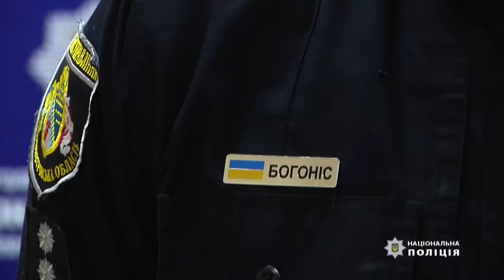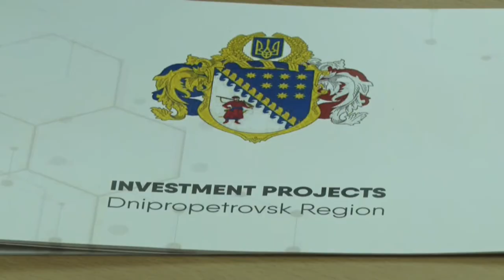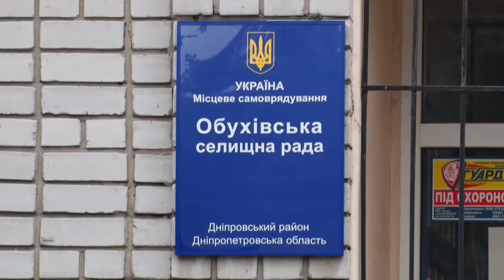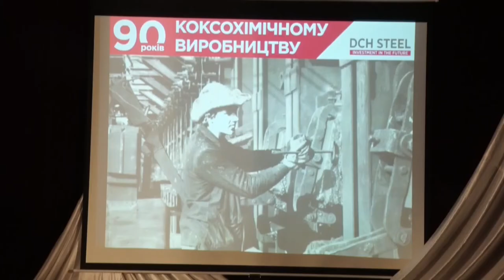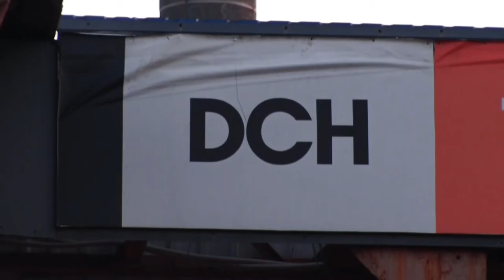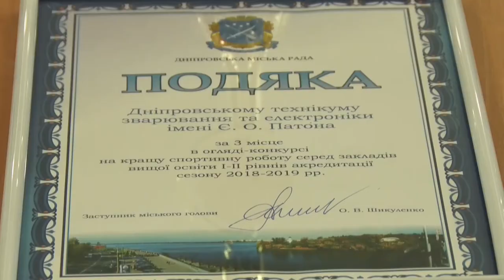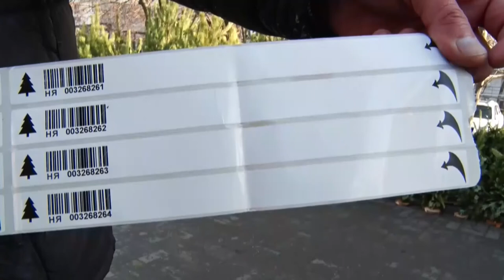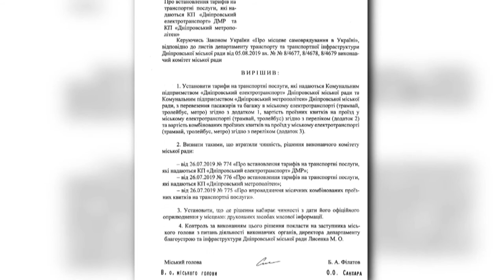Новини OPEN NEWS від 20 грудня 2019 року 19:15